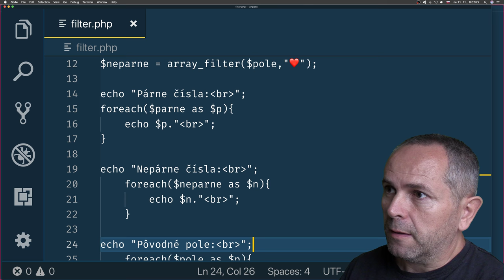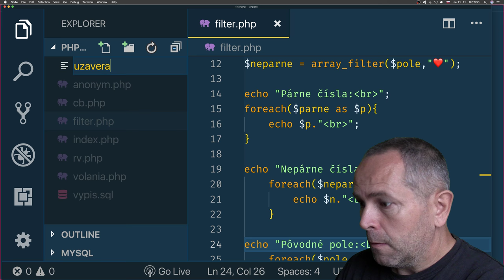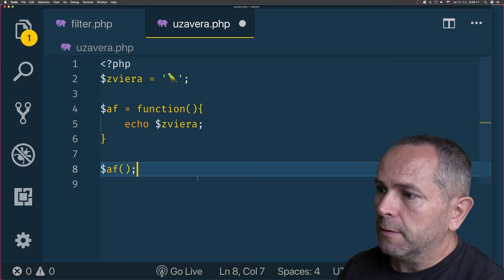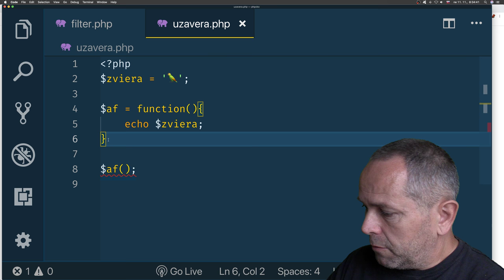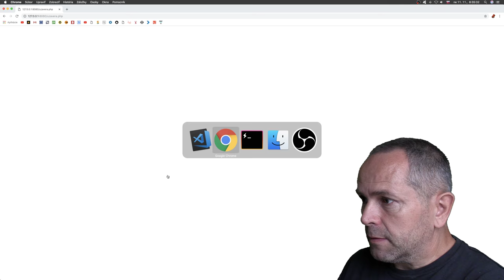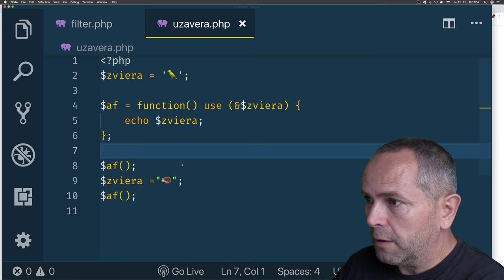900 🐘 Closure alebo uzávera║PHP a MySQL slovensky║ Programovanie s Yetim